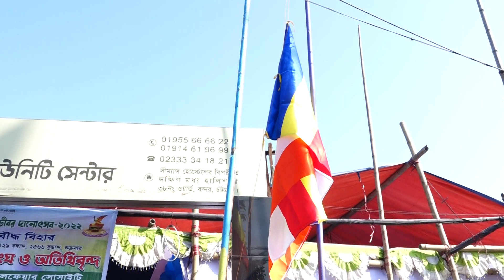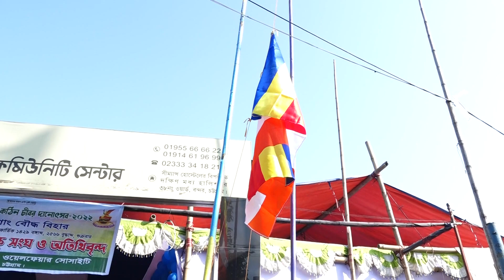বুদ্ধ পাতাকা উত্তোলন দানোত্তম শুভ কঠিন চীবর দানানুষ্ঠান ২০২২ইং হিল চাদিগাং বৌদ্ধ বিহার